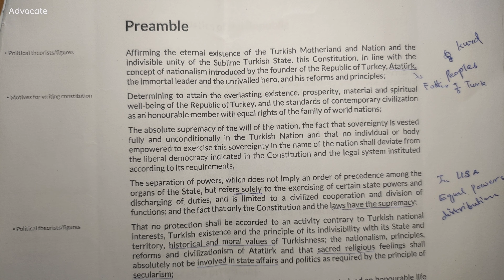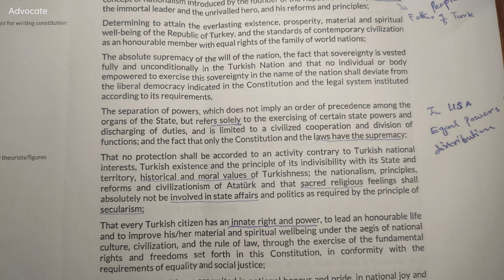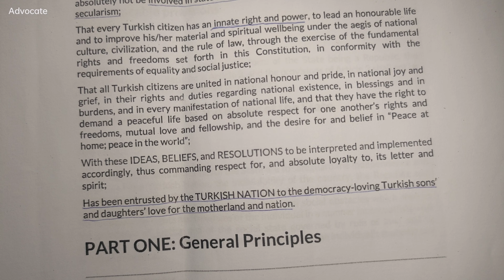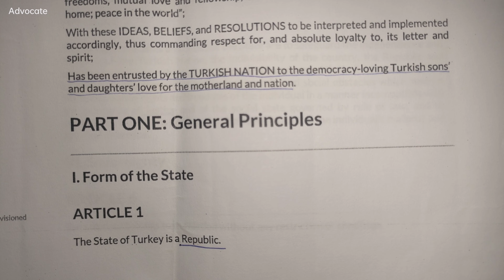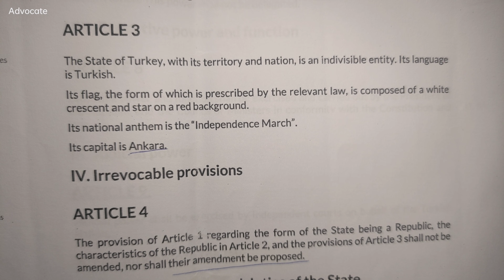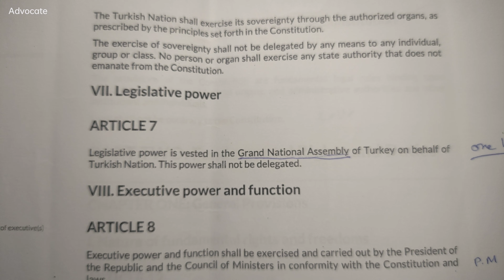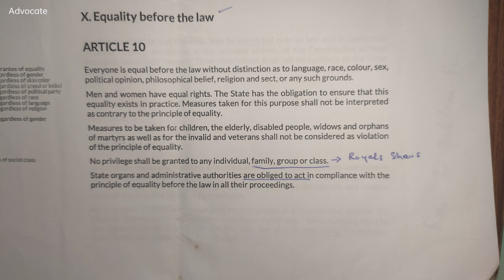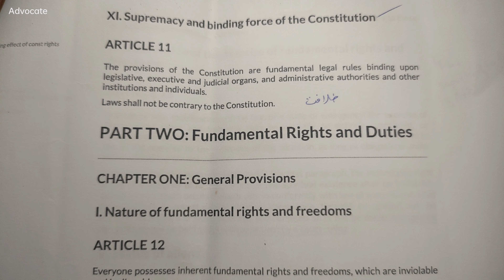Turkey Constitution/Constitution Of Turkey/Preamble/Republic Of Turkey/Human Rights/RuleOfLaw Turkey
Constitution Of Turkey
Turkish Constitution
Turkey Constitution Preamble
Rule Of Law In Turkish Constitution
Presidential Form Of Government